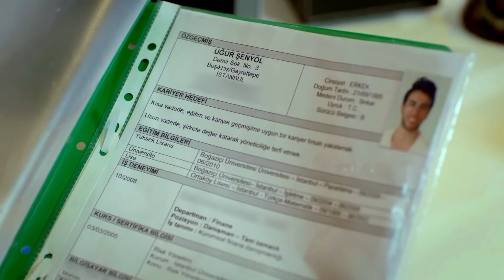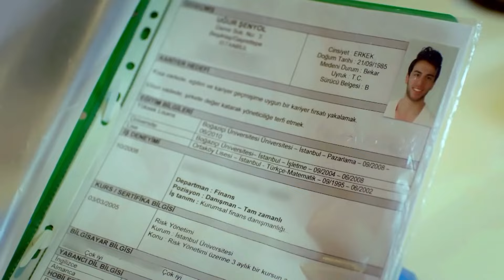Kerem, Uğur'un Açığını Yakaladı - Umutsuz Ev Kadınları 118. Bölüm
Elif oğlunu evlilikten vazgeçirmeye çalışır ancak oğlunun kız arkadaşı hafife alınmayacak kadar dişli ve sinsi bir rakiptir. Yasemin ve Gülşah, Kudret’le Sinan’ın kendilerinden gizli iş çevirdiğini fark eder ve onları itirafa zorlayacak küçük bir oyun oynarlar. Kerem Uğur’la kardeş olduklarını öğrenmesine rağmen hala ona karşı kuşkuludur, Uğur’un geçmişini kurcalar ve yalanını ortaya çıkarır.

KÜNYE
YÖNETMEN: Eylem Koza
YAPIMCI: Fatih Aksoy
SENARYO UYARLAMA: Meryem Gür
SENARYO EKİBİ: Grup Karayazı
PROJE TASARIM: Marc Cherry
UYGULAYICI YAPIMCI: Işıl Karpuzoğlu
YAPIM KOORDİNATÖRÜ: Suzan Sümeli
YARDIMCI YÖNETMEN: Arda Sarıgün
SANAT YÖNETMENİ: Berna Arslan
SANAT DANIŞMANI: Esra Ergün Kazmirci
KURGU: Engin Öztürk
GÖRÜNTÜ YÖNETMENİ: Ferhat Öçmen
IŞIK ŞEFİ: Yaşar Yılmaz